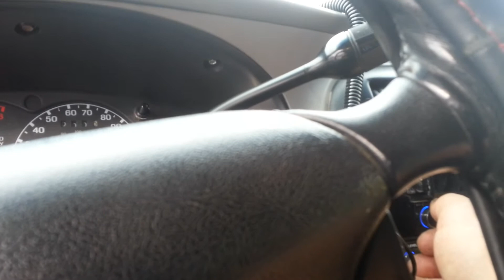Demo 4-15" RE Audio SX d2'z on 4-A41800d DB Drive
Car Audio&Video